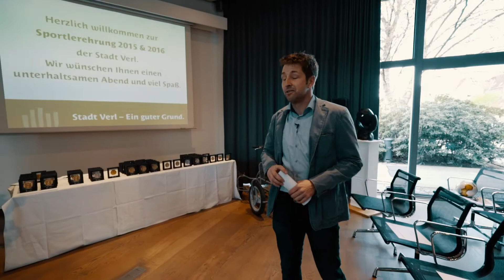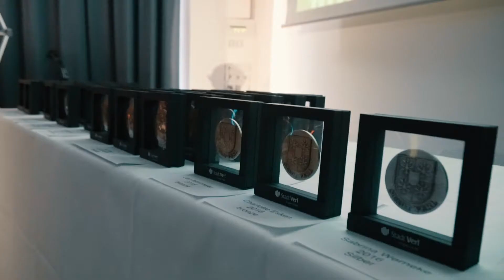Sportlerehrung Stadt Verl (für 2015 / 2016)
Sportlerehrung als Zeichen der Wertschätzung
Sportlerehrung
Für Yukon war es ein ungewöhnliches Terrain: Statt zum Training in den Holter Wald begleitete der Sibirian Husky sein „Frauchen“ Sabrina Werneke am Mittwochabend in den Sitzungssaal des Verler Rathauses. Denn dort gehörte die erfolgreiche Schlittenhundefahrerin zu den rund 60 Sportlerinnen und Sportlern, die bei der ersten Sportlerehrung der Stadt Verl mit Medaillen in Gold, Silber und Bronze ausgezeichnet wurden. „Die Auszeichnung ist ein Dankeschön und ein Zeichen der Wertschätzung der Stadt Verl an unsere Sportlerinnen und Sportler, denn mit ihren Erfolgen sind sie tolle Botschafter für unsere Stadt“, sagte Bürgermeister Michael Esken.

Im vergangenen Jahr hatte der Rat der Stadt Verl erstmals „Richtlinien über Ehrungen und Auszeichnungen für sportliche Erfolge und Verdienste“ verabschiedet. Verliehen werden die Medaillen zur Anerkennung hervorragender sportlicher Leistungen oder besonderer Verdienste auf dem Gebiet des Sports. Vorschläge für die Verleihung können von jedermann und von jedem Verein sowie dem Stadtsportverband eingereicht werden. Über die Verleihung entscheidet der Ausschuss für Bildung, Sport, Kultur und Generationen.

Die erste Sportlerehrung war gleich eine Premiere im Doppelpack, denn gewürdigt wurden Erfolge in den Jahren 2015 und 2016. In der kurzweiligen Feierstunde bat Moderator  Thorsten Nöthling Sportlerinnen und Sportler auf die Bühne, die in ganz unterschiedlichen Sparten aktiv sind: von Fußball über Triathlon und Bogenschießen bis hin zu Boxen und Schlittenhunderennen. Eine Bandbreite, die zeige, wie groß die Vielfalt in der Sportstadt Verl sei, freute sich Bürgermeister Michael Esken.

Auch der Breitensport erfuhr eine Würdigung: So wurden insgesamt 22 Absolventen des Sportabzeichens geehrt, die das Abzeichen mehr als 30, 40 oder sogar 50 Mal absolviert haben. Die Bronzemedaille erhielten Ulrich Fuchs, Hermann Ortmeyer, Doris Hermwille, Ewald Pollkläsener, Hans-Werner Duddeck, Joachim Fuchs, Horst Evert, Magda Glied, Lydia Pollmeier, Siegfried Schwarz, Karin Hille, Manfred Kluska, Josef Hermwille, Eckhard Bisjak, Anita Colberg, Siegfried Gallach und Klaus Colberg. Silber ging an Siegfried Voßhenrich, Bernhard Fröhlecke, Egbert Zeunert und Christel Fuchs. Die Goldmedaille für 51 Wiederholungen erhielt Günter Anklam.

Die weiteren Ehrungen im Einzelnen:
Mannschaft U17 des SC Verl, Sportmedaille in Bronze
- 2015 Westfalenmeister und Westdeutscher Meister Hallenfußball
- 2015 5. Platz Deutsche Meisterschaft Hallenfußball
- 2016 Westfalenmeister und 2. Platz Westdeutsche Meisterschaft Hallenfußball

Jan Möllmeier (19), Bürgerschützenverein Verl-Bornholte-Sende, Sportmedaille in Bronze
- Landesmeister 2015 im Feldbogenschießen Jugend
- 5. Platz Deutsche Meisterschaft

Charlotte Esken (13), LC Paderborn, Sportmedaille in Bronze
- 1. Platz Westfälische Crossmeisterschaften W13 2016
- 3. Platz FLVW-Mannschaftswettkampf 2016 WJ U16 2016
- 2. Platz Westfälische Landesstaffelmeisterschaft 2016

Sabrina Werneke (22), SSCN Schlittenhundesportclub Niedersachen, Sportmedaille in Silber
- 2015 Vierte der Deutschen Meisterschaft im Einzel
- 2015 Deutsche Vizemeisterin mit der Mannschaft
- 2016 Teilnahme am European Championship

DLRG AK Offen männlich, DLRG Verl, Sportmedaille in Bronze
- 6. Platz Deutsche Meisterschaften 2016
Teammitglieder: Felix Schulte, Dennis Wiesbrock , Dennis Mersch, Andre Held, Torben Brakel

DLRG AK 15/16 weiblich, DLRG Verl, Sportmedaille in Bronze
- 3. Platz Deutsche Meisterschaften 2016
Teammitglieder: Joy Kartal, Franziska Masmeier, Miriam Horsthemke, Marleen Dreier

DLRG AK 15/16 männlich, DLRG Verl, Sportmedaille in Bronze
- 1. Platz Deutsche Meisterschaften 2016
Teammitglieder: Niklas Stachelbeck, Tristan Siggemann, Linus Heethey,  Hendrik Mühlenkord, Lars Schnatmann

Pauline Berning (16), SC Verl, Sportmedaille in Bronze
- U15-Nationalspielerin

Lisanne Gräwe (14), FC Kaunitz, Sportmedaille in Bronze
- Mitglied in der Westfalenauswahl U14
- Teilnahme  am Lehrgang der deutschen Nationalmannschaft U15
- Mitglied der Nationalmannschaft U15 ­- Länderspiel gegen Belgien

Henry Günter (15), BC Gütersloh, Sportmedaille in Bronze
- 2015 Deutscher Meister im Boxen, Kadetten bis 40 kg
- 2016 Deutscher Meister U17, Gewichtsklasse bis 44 kg

Gerhard Schlüter (62), TV Verl, Sportmedaille in Gold
- 1. Platz EM „Swim and Run“ in Köln
- 2. Platz Triathlon-EM in Genf
- 1. Platz DM im Crossduathlon in Schleiden
- 2. Platz DM im Crossduathlon in Zittau
- 1. Platz DM Leichtathletik Team Senioren in Kevelaer
- Deutscher Meister Mannschaft des TV Werther